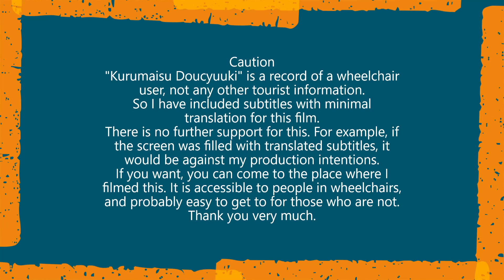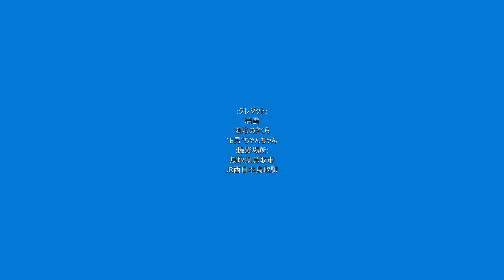車いす道中記鳥取編 鳥取駅特急はまかぜ2号(2D)乗車 鳥取県鳥取市編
車いすで、2023年1月9日に、鳥取県鳥取市にあるJR西日本の鳥取駅にて、特急はまかぜ2号(2D)に乗車したときのものです。
・はまかぜ2号･･･列車番号＝2D。車両番号＝キハ189ー3。
※これから、この日編の開始になります。宜しくお願いします。(^.^)

Wheelchair-bound, on 9 January 2023, at JR West's Tottori Station in Tottori, Tottori Prefecture, Japan, on the Limited Express Hamakaze No. 2 (2D).
... Hamakaze No. 2 - train number = 2D. carriage number = Kiha 189-3.
This time, I have a companion.
This is the start of the day's edition. Thank you for your cooperation. (^. ^)